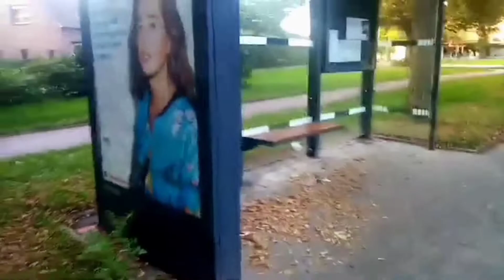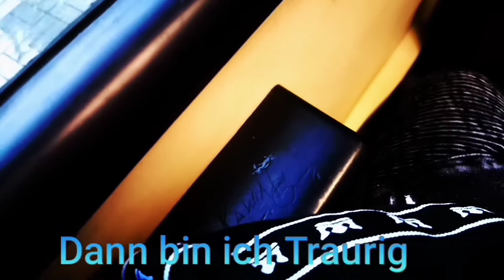Bus & Bahn Experte2004 Trailer 2021